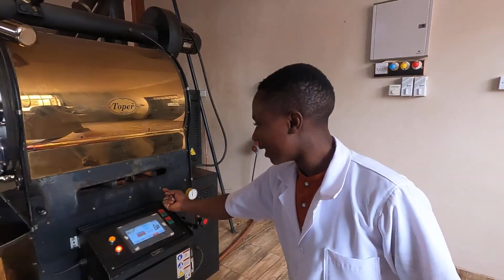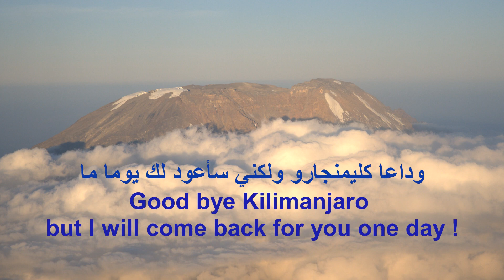من أحسن أنواع القهوة في العالم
بعد ما إنتهينا من زيارة كهوف قبيلة الشاجا و شلالات مرانجو، توجهنا إلى مزرعة قهوة بجانب جبل كليمنجارو. الهدف أن نتعرف أكثر على طريقة صنع القهوة التقليدية و المراحل التي تمر منها حبوب البن لكي تنتج أجود أنواع القهوة في العالم ...

اتركو لنا في التعليقات لحظاتكم المفضلة وأي اقتراحات ممكن أن تحسن المحتوى في المستقبل.

فصول
00:00 مقدمة
00:55 مرحلة إزالة القشرة الخارجية
01:40 مرحلة تحميص حبوب البن
02:37 مرحلة طحن حبوب البن
03:00 مرحلة الطهي
03:26 مرحلة التذوق
05:19 أحسن غداء في الرحلة كلها
05:51 مصنع قهوة كليمنجارو
07:18 مرحلة التحميص
07:39 مرحلة فرز الحبوب بعد التحميص
08:06 مرحلة الطحن
10:02 نهاية الرحلة